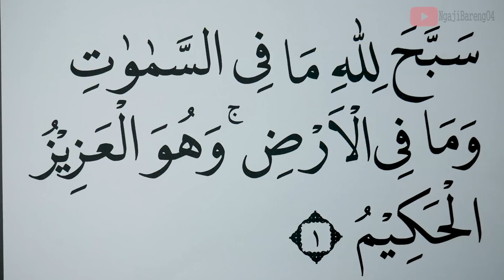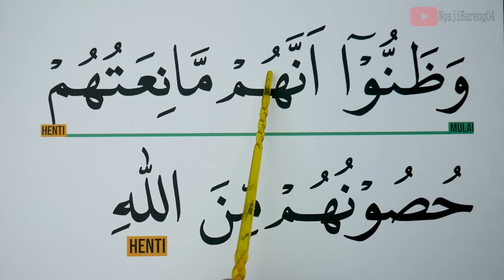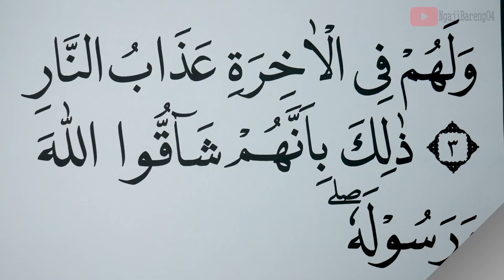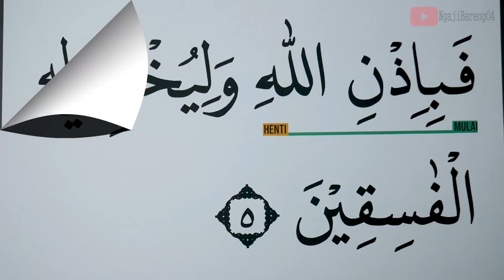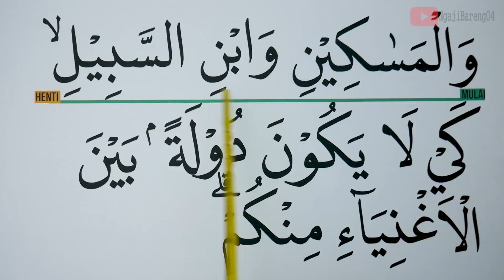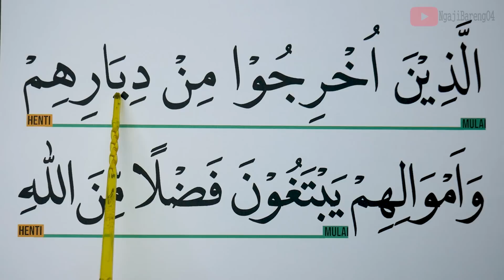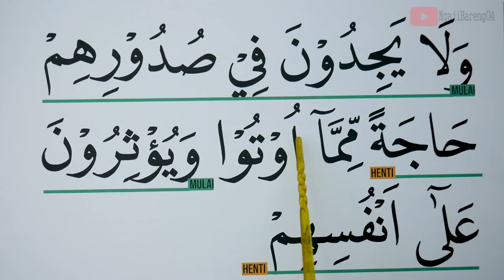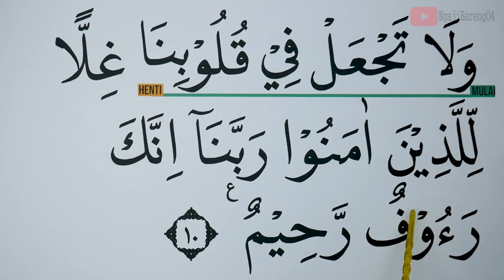KHUSUS LANSIA BELAJAR NGAJI SURAH AL HASYR AYAT 1-10 HURUF EXTRA BESAR DAN PELAN PELAN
Versi Huruf besar, Tartil dan pelan Ngaji Surah Al-Hasyr ayat 1-10
semoga bermanfaat
00:00 Basmalah

Untuk Mensupport Channel kami.